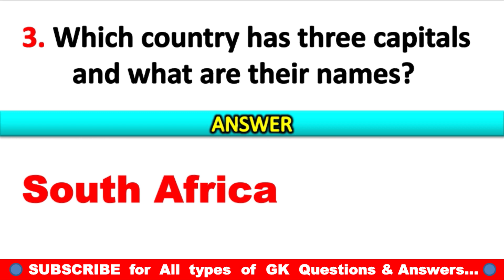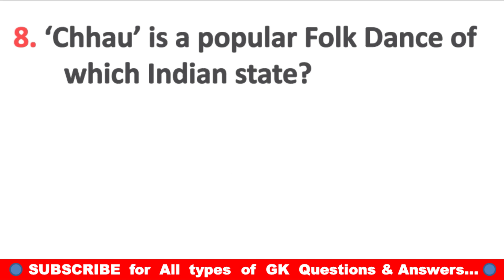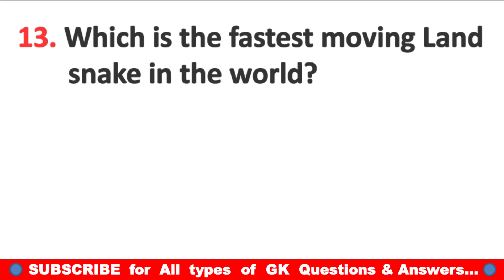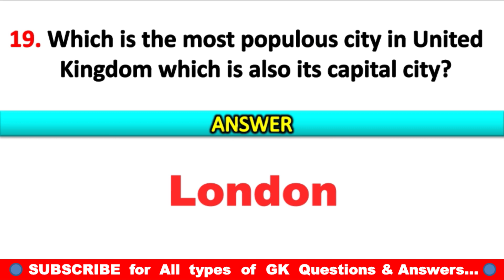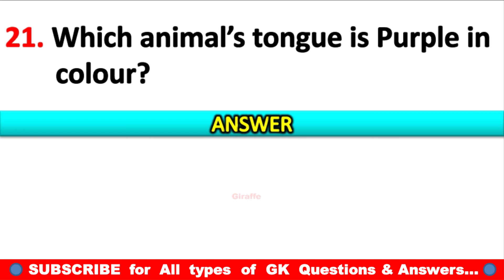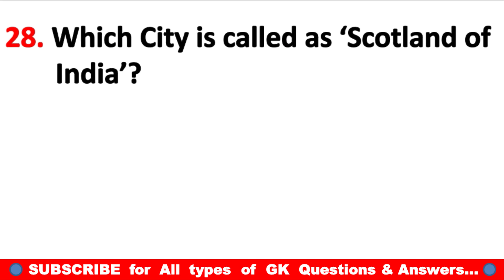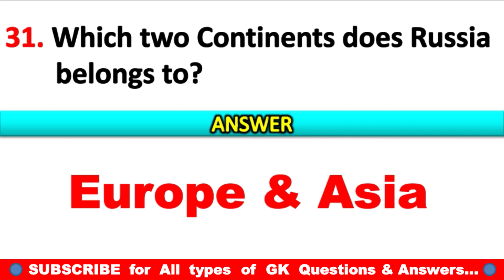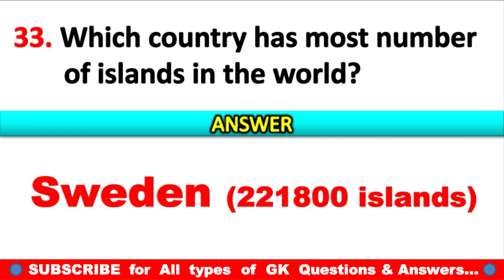GK Question | GK Questions and answers | GK in English | General knowledge for all exams | UPSC, SSC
Competitive exams
Quiz test
Gk ki video 2022
Important gk
Quiz test
Quiz questions
Gk
Gk question in hindi
Gk quiz
General knowledge
Competitive quiz
2022 gk questions and answers
Naukri gk
Hindi gk
Samanya gyan
Lucent gk in hindi
जनरल नॉलेज
Top general knowledge questions hindi
Gk in hindi questions
RRB Ntpc exam gk question 2022
Ravi study IQ gk
Study 91
SSC maker
Dev gk tricks
Gurujii world exam study
Gk track
Dear gurujii Aryan sir
Study our target
Crazy gk trick
Gurujii world 2.0
Free education
Next exam
Super study
Maths masti
Mind wala gk
General knowledge video 2022
Competitive exam gk 2022
Sarkari naukri gk hindi
Sarkari naukri general knowledge
Educational video hindi
Educational video
Government exam gk question
Lucent questions
India gk
Gk questions
Lucent GK
Questions and answers
Gk today
History gk
Gk quiz
Gk
General knowledge questions gk
Gk question. General knowledge
Mind wala gk question
Gk questions
Gk India 5G
RD gk point
Question
G k, Khan GS research centre
Question answer
Lucent mcq in hindi
Gk knowledge
Saamanya gyan
 जीके
Gk ka question
Gk dijiye
Gk video
General class, knowledge
Gk by Khan sir
Gk questions
Gk today current affairs
Question
सामान्य ज्ञान
General knowledge ke question
Gk knowledge
Ips question and answer
Gk live
Gk question
General knowledge for kids
Gk afroz
Exam gk
Gk questions and answers
जीके वीडियो
General knowledge 2022
Gk question
General knowledge
G k
जीके क्वेश्चन
Knowledge
Questions
General knowledge video
Gk ka channel
G. K
Question answer
G.k
Quiz
G k question
Gk
Gk gs
Lucent gk
Gk 2022
Answer
Gk ki video hindi me
Gk study videos
Gk ips
G.k question with answer
Gk 2021
Gk 2023
G,k
जीके सवाल
Gk general knowledge
Gk 2020
study gk q&a
study gk
Gk knowledge
Gk questions and answers 2022
Current affairs
Gk police
जी के
Gk 2021
Good sawal
Gk sawal video
Answer
Tense
Gk 2022
best gk
Gk questions and answers in hindi
G.k question questions
Gk study question
सवाल
G k
Gk quiz
Lucent general knowledge
Gk.
Sawal jawab
Gk number 1
Hindi question
General knowledge question answer
Gk IAS
question & answer
geography gk
world geography
world's best gk
world gk
most brilliant gk questions
India cricket
t20 cricket
interesting animal gk